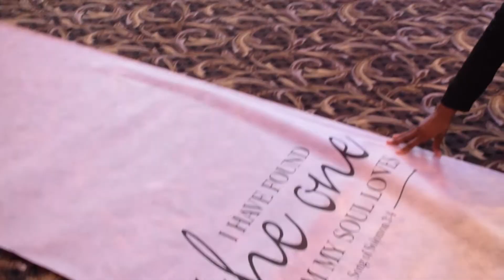Black wedding shot on Nikon d3300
This was my first wedding video shot on the Nikon d3300